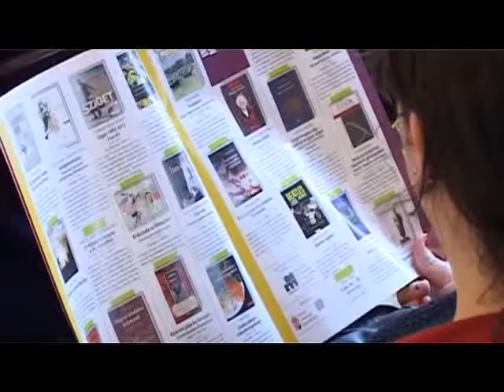Emlékév, könyvhét, Fehérvár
Már csak két nap, és kezdetét veszi a 83. Ünnepi Könyvhét és a hozzá kapcsolódó programok. A kulturális program kavalkádot Székesfehérvár is minden évben megrendezi, ráadásul jövőre az országos nyitó ünnepséget városunkban tartják a 2013-as emlékévhez kapcsolódóan.